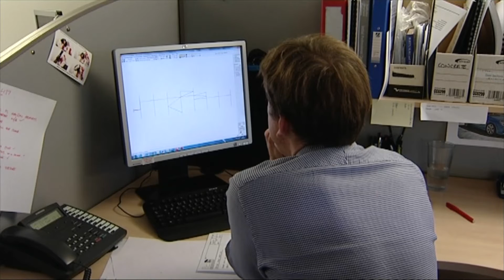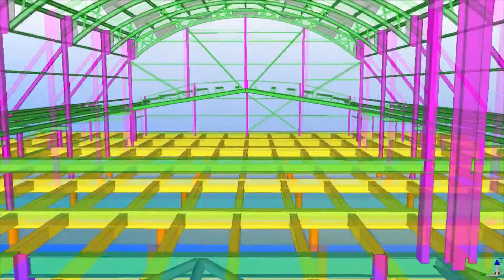Structural Engineering: Canham Consulting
Structural Engineering Services by Canham Consulting.

Structural Engineering is a diverse profession and at Canham Consulting Ltd we are experienced at adapting our services to the project and Client requirements.